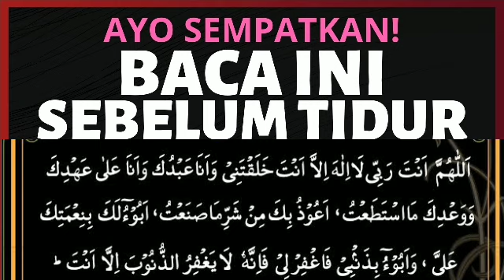BACA INI SEBELUM TIDUR! DOA DZIKIR ZIKIR TAUBAT NASUHA MEMOHON AMPUNAN DOSA PENARIK REZEKI MELIMPAH